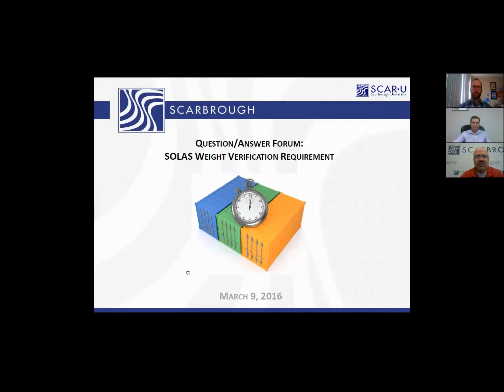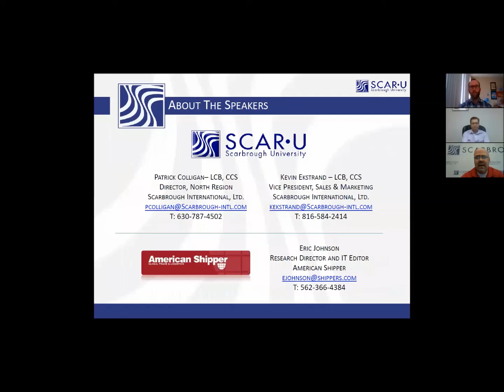SOLAS VGM: Introduction to Verified Gross Mass or Weight Verification Requirement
Info on International Maritime Organization SOLAS VGM (Verified Gross Mass or Weight Verification Requirement) effective July 1, 2016. Important for shippers, exporters, distributors, and importers alike.